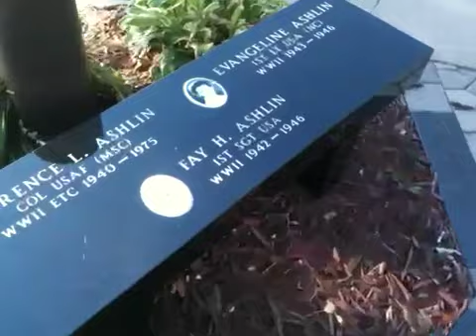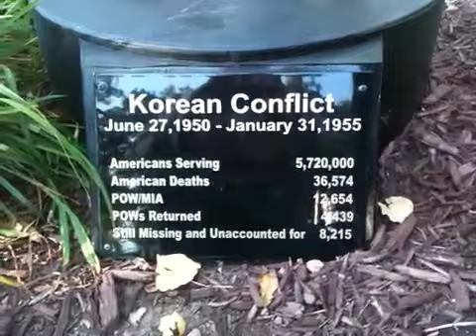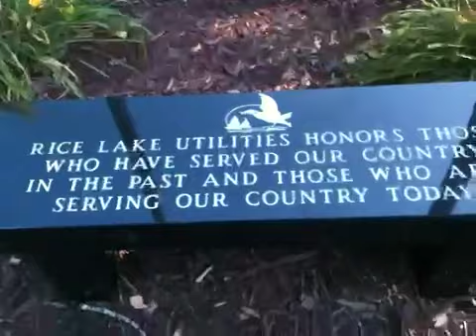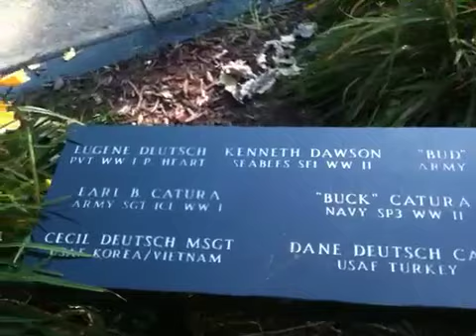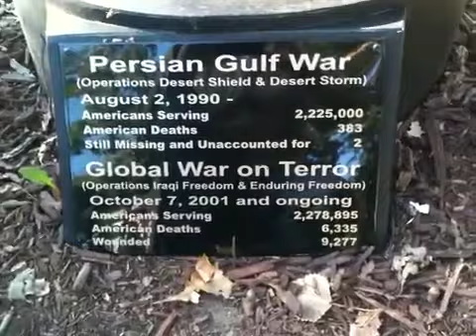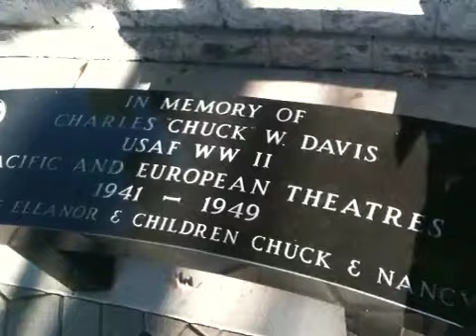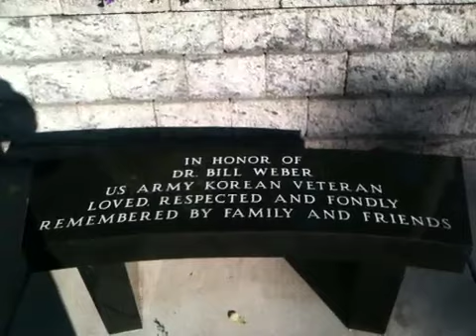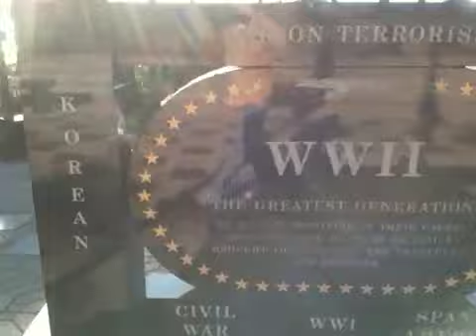"Remember Why"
Wake up people!!!